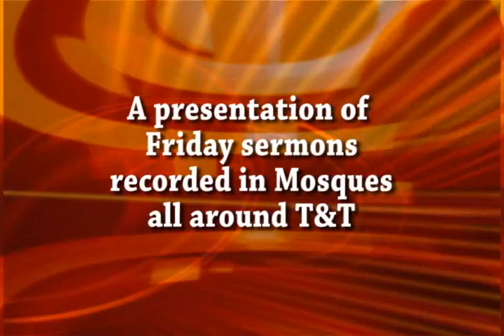Maulana Muzafar Mohammed: 5 Points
Bayaan by Maulana Muzafar Mohammed, delivered at Warrenville Jama Masjid, Cunupia, Trinidad W.I. on 1st April 2011